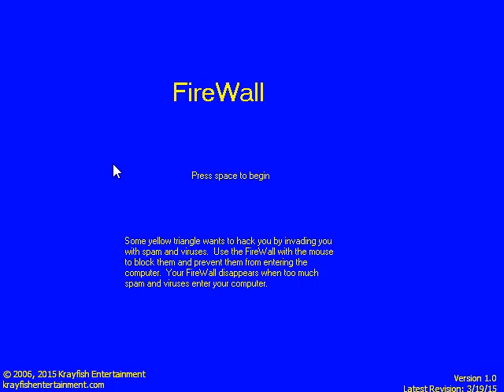Games I Made As a Kid Episode 4 - FireWall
Here's another anti-virus vs. spam game.  This time, it's done in a style similar to Breakout.